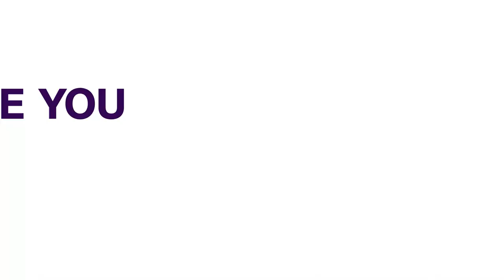Trade Tie - Iran, China Sign 25 Year Cooperation Agreement | FOREIGN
The Chinese and Iranian foreign ministers have signed a 25-year cooperation agreement between the two allies in a ceremony carried live on state television.